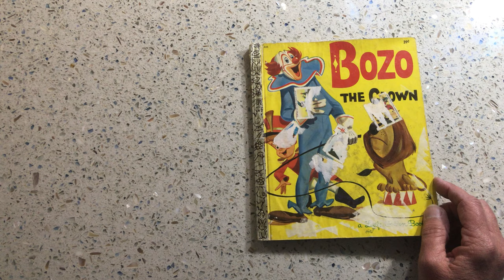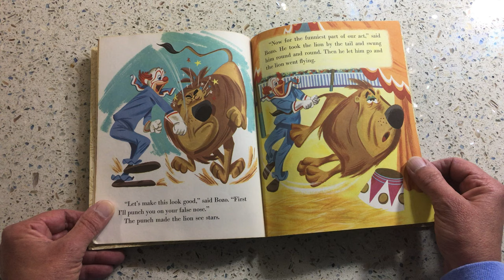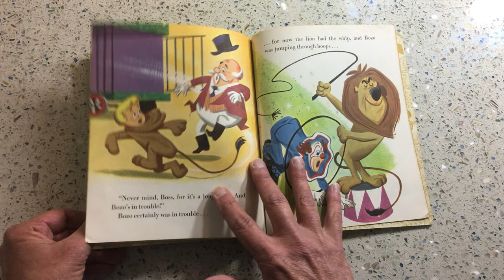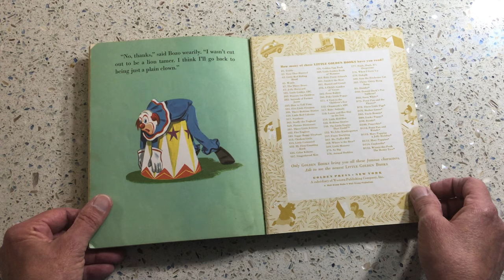Bozo the Clown